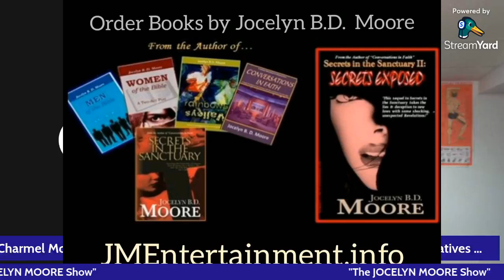The Jocelyn Moore Show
Special Guest: Dr. Fred Waters, Jr. [Head Instructor of Topflight Combative And Defense LLC.  Dr. Waters demonstrated and discussed the difference between Automatic and Semi Automatic weapons.  Aggressive dogs was also a topic of discussion.